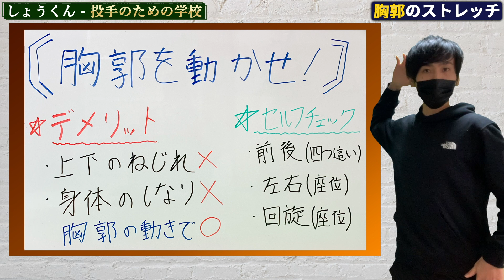【胸郭を動かす】身体のしなりが作れない投手が今すぐ行うべきエクササイズ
今回は胸郭が硬くて、身体のしなりが作れない方が毎日実践していくための動画です。

しょうくんが主催するサロンでは、
⑴投球フォームのアドバイス（月３回）
⑵投球フォーム解説動画を作成し、フィードバック（月１回）
⑶サロン生限定動画の更新（月２回）
⑷不定期サロン生限定イベントの参加
など、投手のパフォーマンスアップに特化した内容をご提供しています。